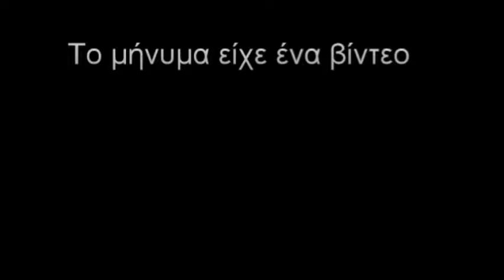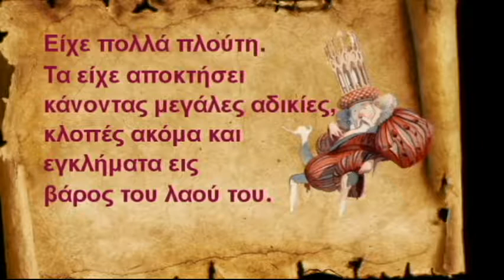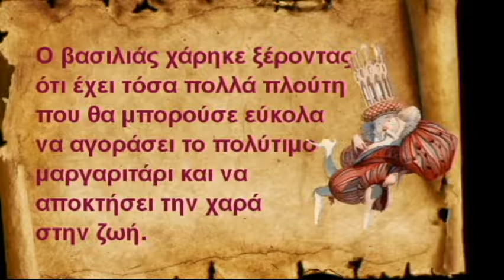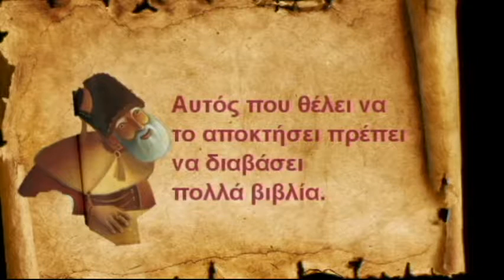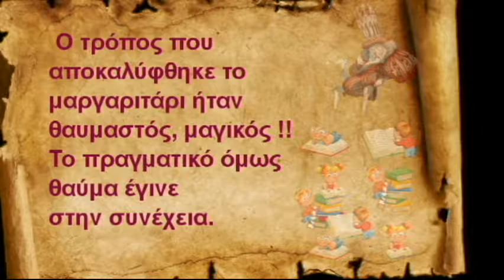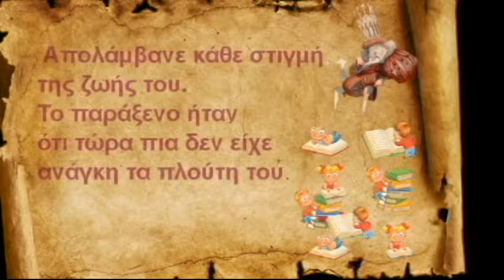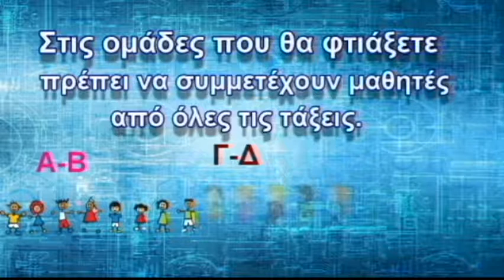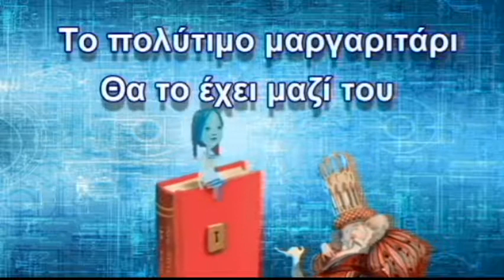Τα βιβλία του βασιλιά